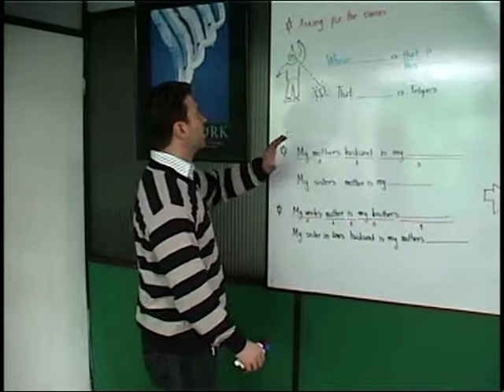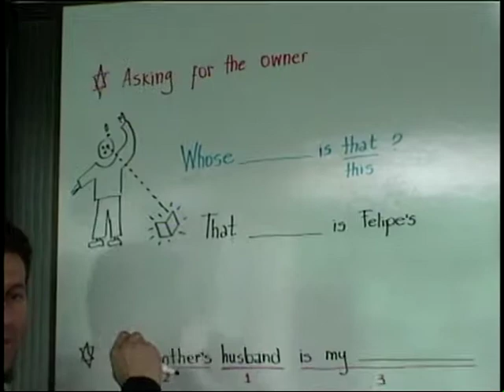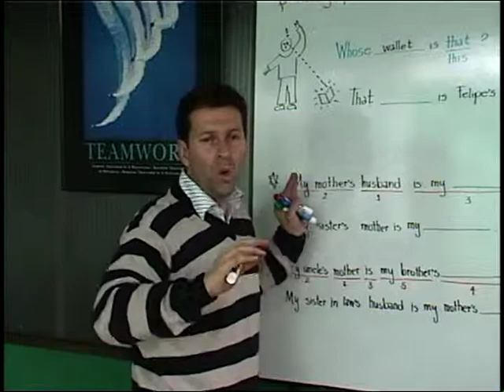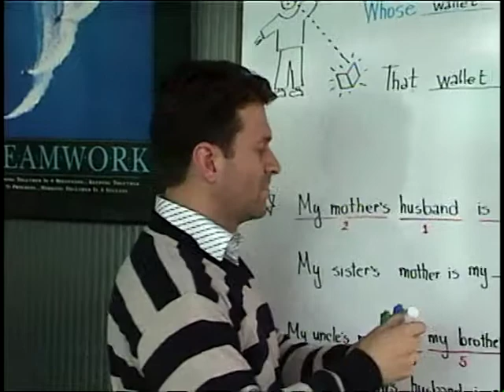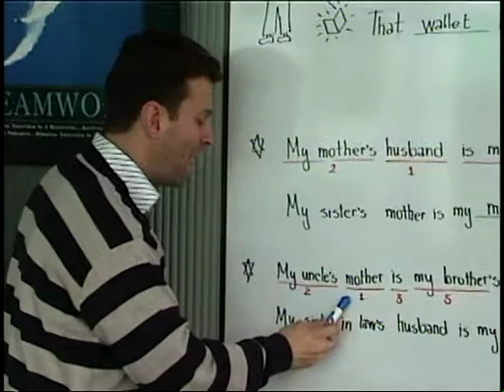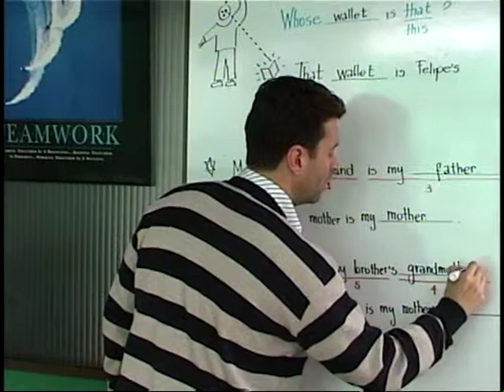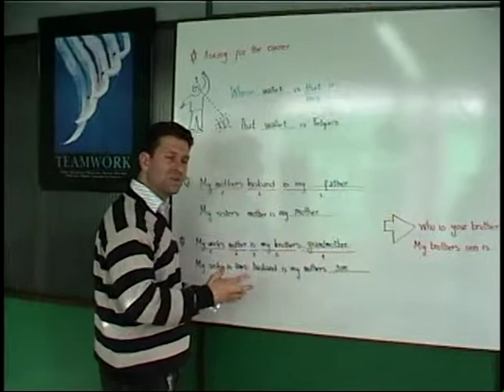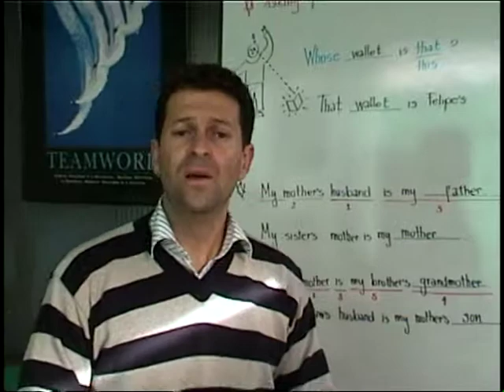II. 10. ASKING FOR THE OWNER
¿Para qué sirve el caso genitivo?, pues bien, se utiliza para preguntar por el dueño y para establecer la posesión sobre algo...